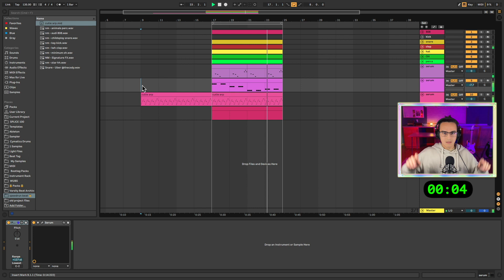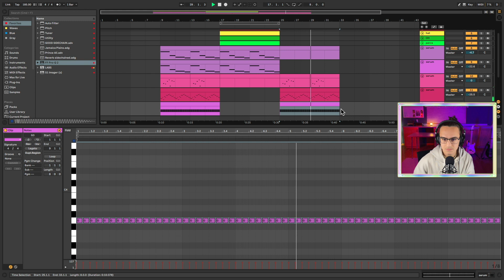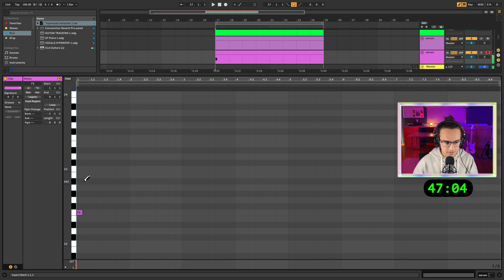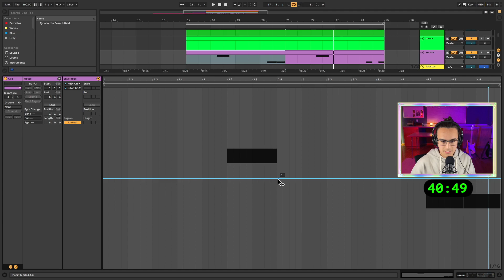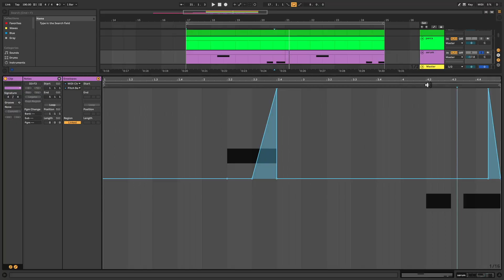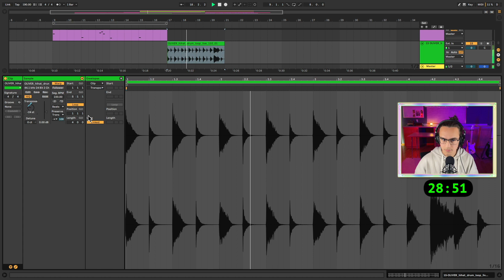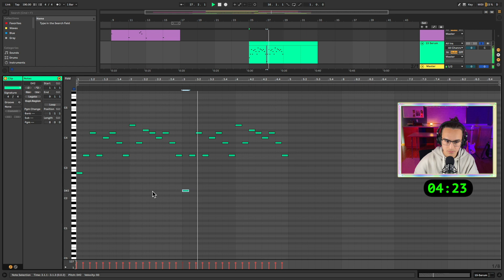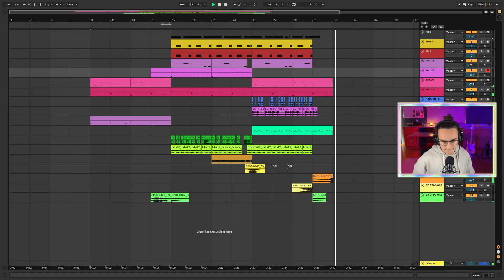hyperpop in 1 minute vs 10 minutes vs 1 hour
How well can I make a hyperpop beat in 1 minute, 10 minutes, and 1 hour? You're about to find out!

In this video, I challenged myself to make a hyperpop beat in one minute, ten minutes, and one hour. I was pretty surprised with the results!

👉 If you're new to the channel, I make entertaining tutorials mostly about hyperpop and music production. I've got videos on how to make hyperpop, how to vocal chop, how to do hyperpop vocals, and a whole lot more.

► SETUP
🖥 Software: Ableton Live
🎹 Main Synthesizer: Serum by Xfer
🎸 Guitar: Fender Stratocaster
🎸 Bass Guitar: Sterling Sub Series 5-String
🎤 Mic: Shure SM57